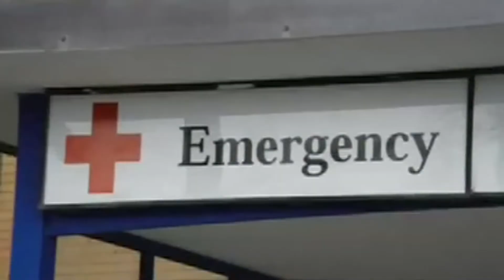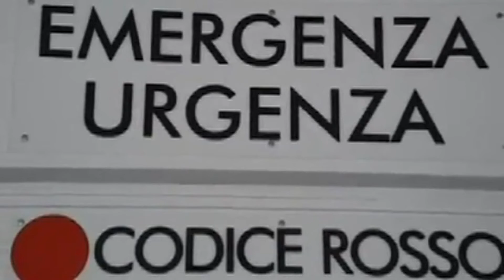COVID, AGENAS: IN CALABRIA OCCUPAZIONE IN REPARTI DI CURA AL 30%